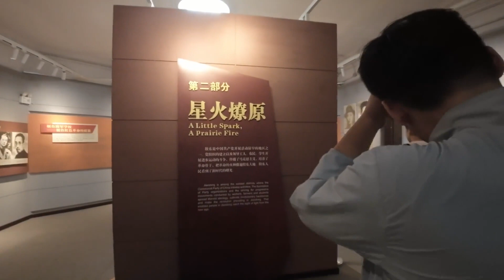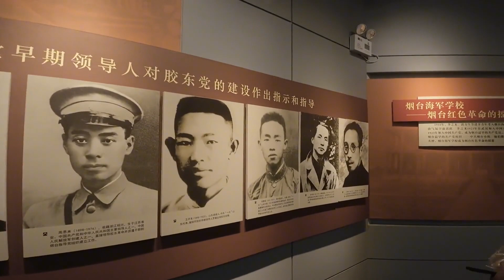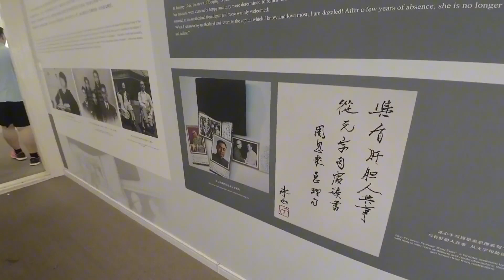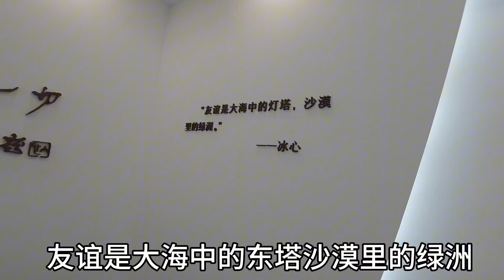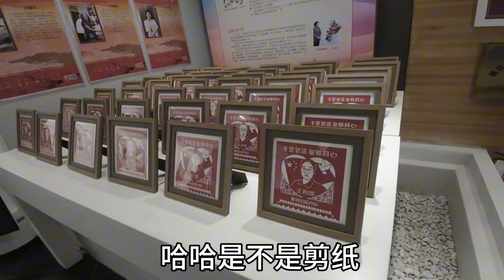烟台自助牛排 ，七十九一位挺实惠，爷俩造了九盘，邻桌投来目光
记录乡村生活，与您分享最美的幸福生活！
朋友们好💥，这里是【海伦权哥】YouTube唯一官方频道
别犹豫啦，快来跟孟姐一起开启快乐的农村生活吧！

💥发现盗版追究到底